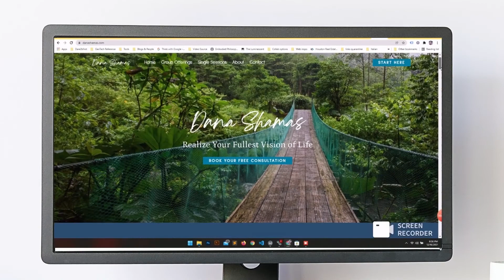How To Define Success For Yourself and Stop The Burnout Cycle- Guided Mini Coaching Session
Regardless of what society press us to believe, success should look different for each of us! We don't have to buy into the forever hustle culture, always busy, always exhausted... Let's tune back into what success really means for you so you can readjust your to do list to fit more of what truly makes sense for your vision of life.

In today's video, Dana guides us in a mini coaching exercise to helps us discover the emotional and thought patterns we currently associate with success and helps us connect with our own internal truth to create our own definition of success.

Try it out and let us know how it goes!